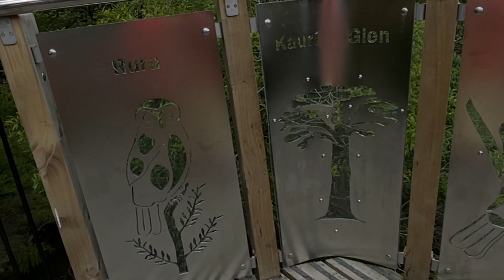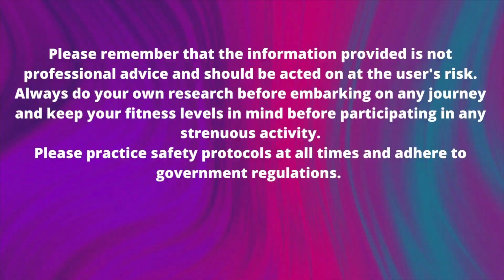Scrambled Eggs, Bush Walks & Tiramisu: A Sunday of Comfort & Adventure!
Welcome to a perfect Sunday full of good food, nature, and a little bit of homemade magic! 🌿🍞🍰 In today’s vlog, I’m starting the day with a cozy breakfast of scrambled eggs and creamy avocado toast, then we’re heading out for a peaceful bush walk to soak in the beauty of the outdoors. 🌳🌞 But that’s not all – I’m wrapping up this relaxing Sunday by making a delicious, indulgent tiramisu from scratch! 🍫🍰
Join me for a laid-back, feel-good day of simple pleasures – from cooking up comfort food to enjoying nature and ending with a sweet treat! Whether you're looking for recipe inspiration or just need some cozy weekend vibes, this vlog has something for everyone.
Chapters:

0:00 - Introduction
0:29 - Making Scrambled Eggs & Avocado Toast 🍳🥑
2:50 - Bush Walk Adventure 🌿🌳
6:06 - Homemade Tiramisu Recipe 🍰

About Us:

🌟 Hey there! We’re Shri and Shruti, your favorite duo from Auckland! By day, we navigate the corporate jungle from Monday to Friday, and on weekends, we unwind and embrace all the fun life has to offer. 🎢✨
Join me on my channel as I vlog our daily life, showcasing the good, the bad, the pretty, and the ugly. From daily routines and shopping hauls to heartfelt GRWM chats about insecurities, body image, and imposter syndrome, there’s something for everyone. Come along for the ride and let’s navigate this journey together! 🚀💖
Thanks for stopping by! I hope you enjoy!